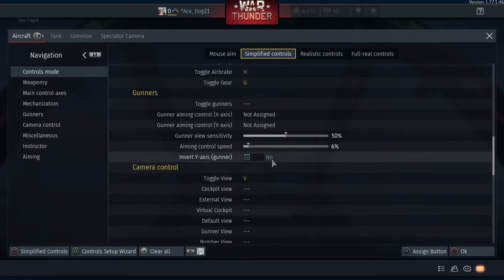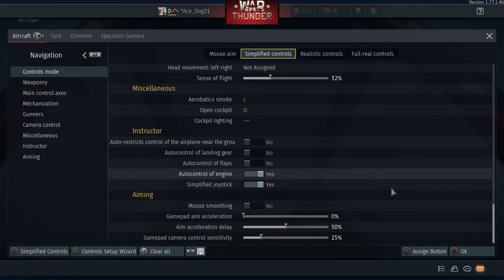War Thunder_20180330212040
WAR THUNDER